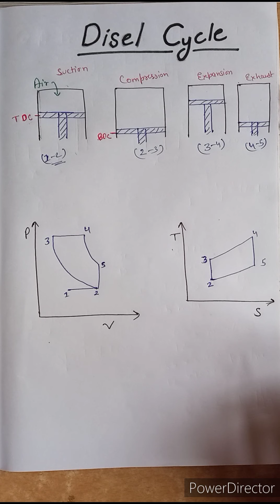Disel cycle | powerplant engineering | Disel engine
the purpose of this video is to provide information about disel cycle